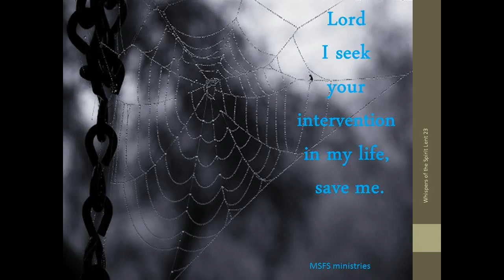Whispers of the Spirit Lent 24